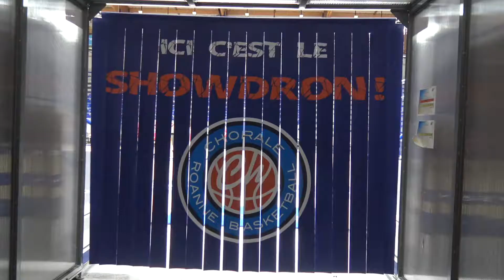MLV basket U15F Itinéraire de championnes (Episode 2)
Inside Final Four U15F Elite France 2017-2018